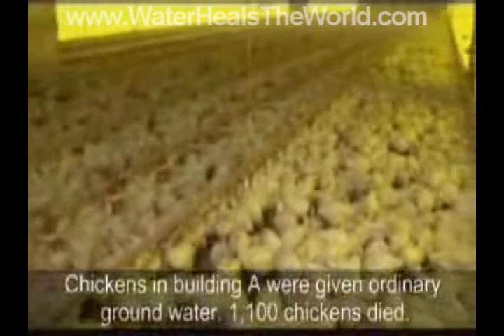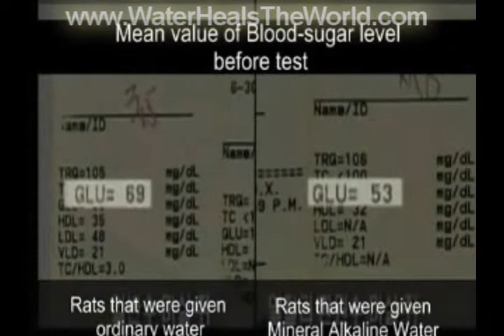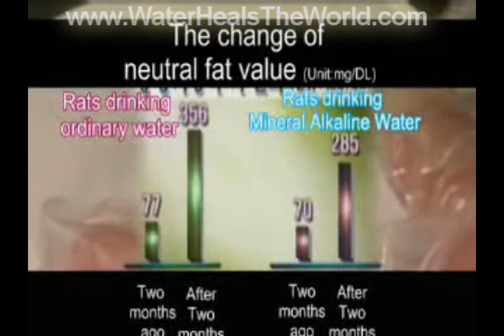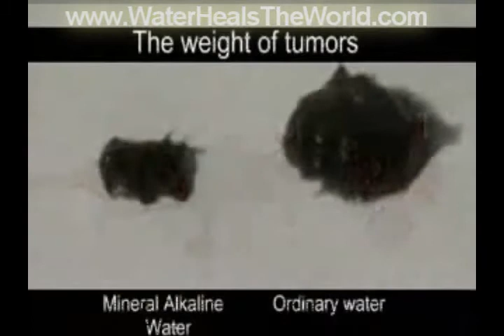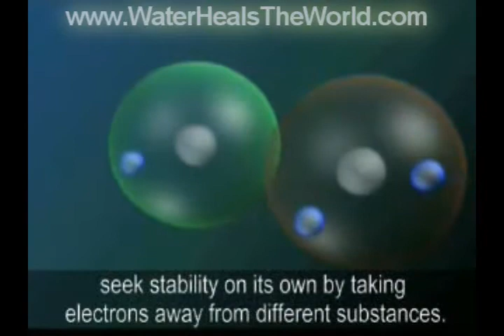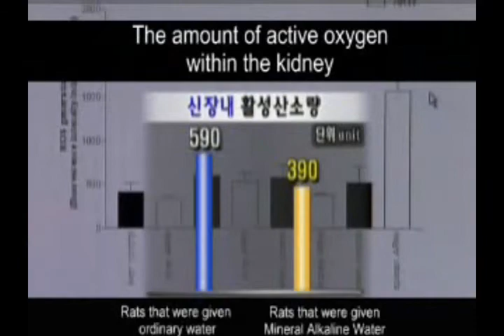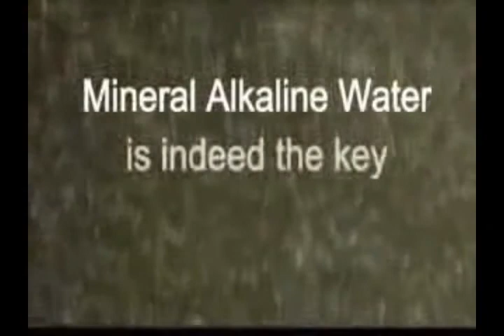Alkaline Drinking Water Ionizers Health Benefits Of Ionized Water Ionizer Filter Systems Part 2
Alkaline water ionizers are so therapeutic that they are recognized by the World Health Organization as well as by many medical professionals in many countries as a medical device for the health improving properties found in the ionized drinking water they create. Journey and discover how the 40 year old technology of electrolysis found in a water ionizer has been re engineered, manufactured, improved, and perfected to create an affordable home drinking water ionizer kitchen appliances which can be used daily to improve the overall health of both you and your family. Loosing weight and improving health drinking bawell alkaline ionized water and saving money and the environment with water ionizers eliminating your bottled water needs. Alkaline drinking water will detoxify your body with millions of antioxidant ions. Ionized drinking water is produced in the electrolysis chamber of your water ionizer and is recommended for drinking by the World Health Organization.

Solomon Islands, Honiara
New Zealand
Portugal, Lisbon,
Poland, Warsaw,
Lebanon, Beirut,
Tajikistan, Dushanbe
Mozambique, Maputo,
Overland Park Kansas USA
Rochester, New York
Sao Tome and Principe, Sao Tome,